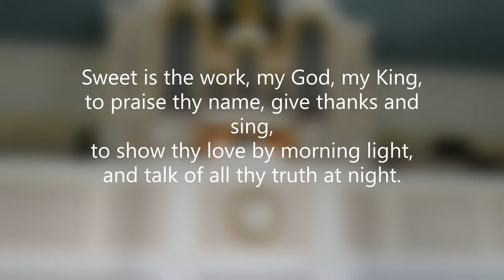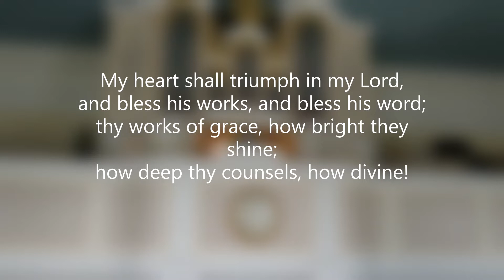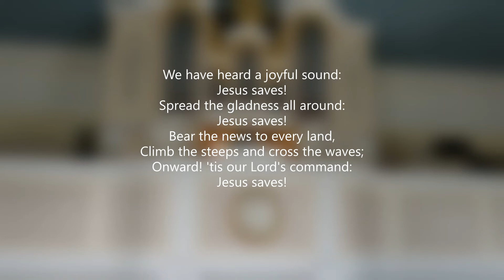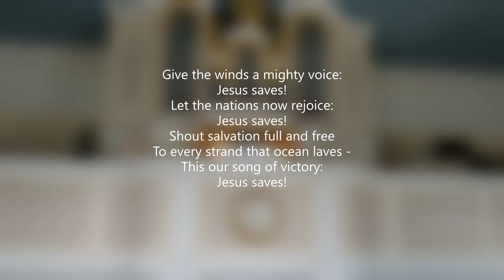Sunday 7th June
A service using one of the Morning Prayer liturgies, with Bible reading, short reflection and a hymn.